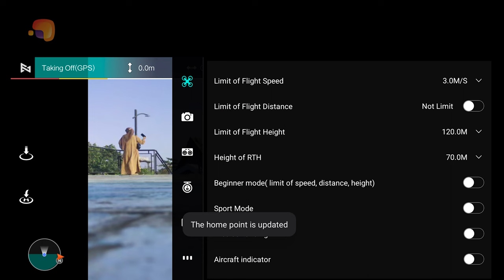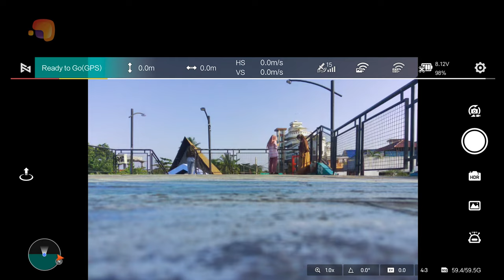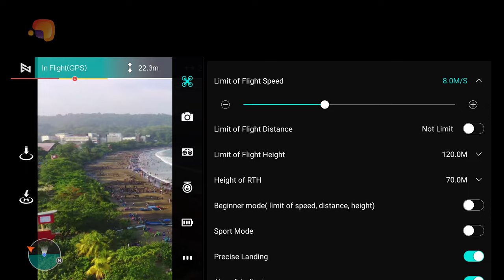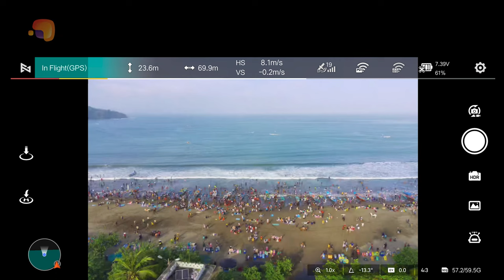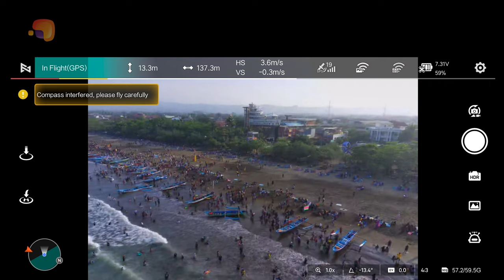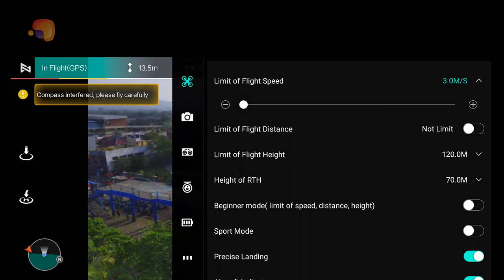Terbang Di Pantai Barat Pangandaran Hari Kedua Lebaran | Fimi X8 Mini 🇮🇩 [4K]